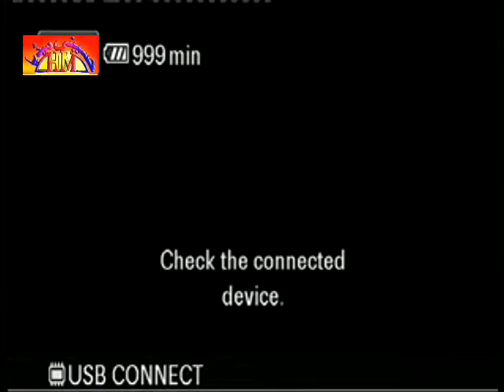Zakir Shafqat Mohsin Kazmi Majlis | 24 April 2016 | 16 Rajab 1437 | Sialkot